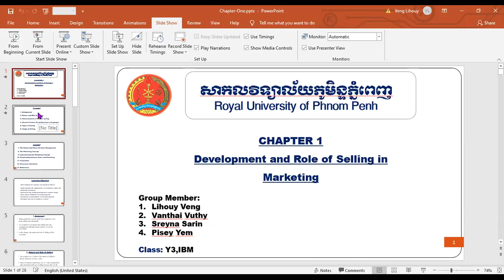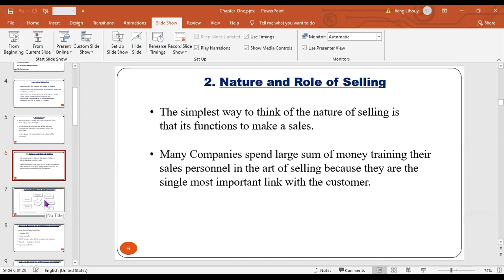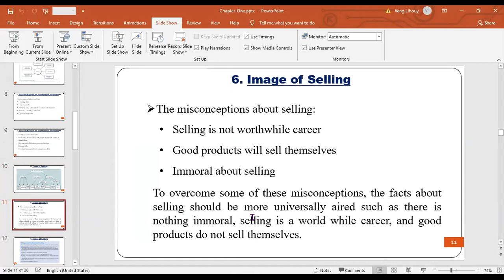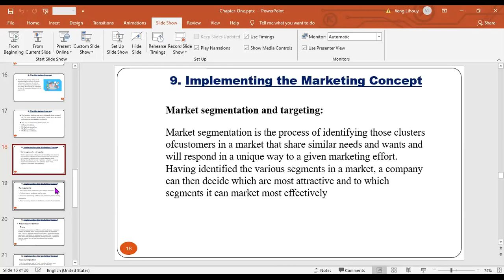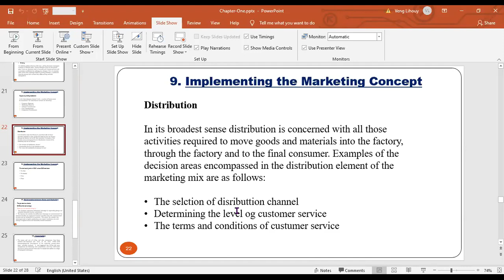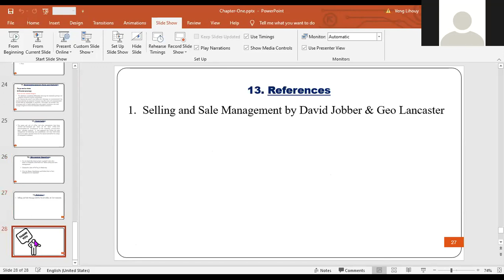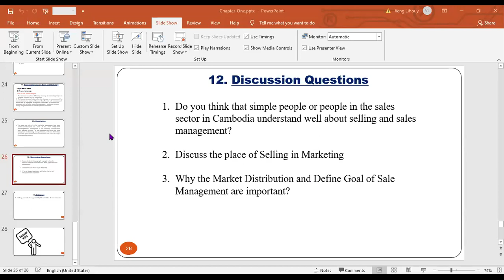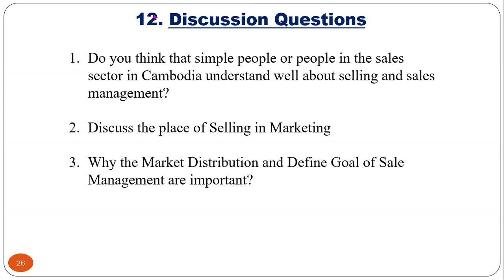Sale Management | Chapter 1: Development And Role of Selling In Marketing M3| Group 1 Presentation